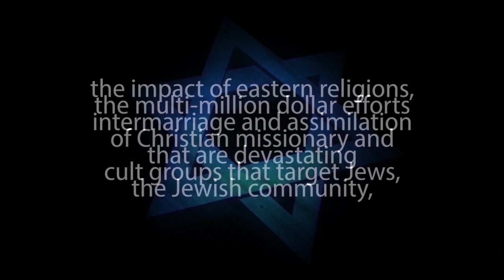UNDERSTANDING SHALOM - How to Achieve Peace in Our Life – Rabbi Michael Skobac – Jews for Judaism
UNDERSTANDING SHALOM - How to Achieve Peace in Our Life – Rabbi Michael Skobac – Jews for Judaism. JEWS FOR JUDAISM is an international organization dedicated to countering the multi-million dollar efforts of Christian missionary groups that target Jews, the impact of cults and eastern religions, and the growing rate of intermarriage that is devastating the Jewish community.  JEWS FOR JUDAISM achieves its goal through FREE educational programs, materials and counseling services that connect Jewish people to the spiritual depth, beauty and wisdom of Judaism and keeps Jews Jewish.